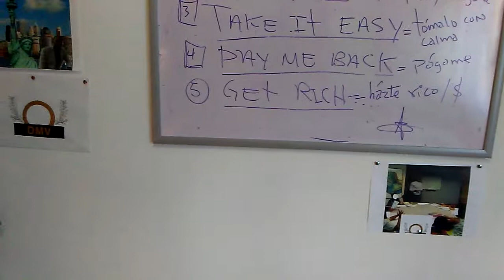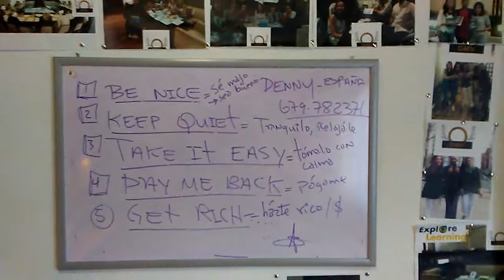Denny's students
Medrano is an wonderful English Teacher with yrs of EXPERIENCE, Life Coach, Writer,  speaker and crazy about travelling, cooking and doing new things in GENERAL.

😃LIKE ME?

Pick the one you like and then send me a whatSap to send it.

With love,
-Denny Medrano

🇺🇸INFORMATION IN ENGLISH

Denny Medrano es un maravilloso profesor de inglés con años de EXPERIENCIA, Coach de vida, escritor, orador y loco por viajar, cocinar y hacer cosas nuevas en GENERAL.

🇪🇸Informaciôn en Español

😃Te agrado?

Llámame para que obtengas un "libro de motivación gratuito" vendido en Amazon.

Elige el que más te guste y luego envíame un whatSap para enviarlo.

-Con amor,
Denny Medrano.